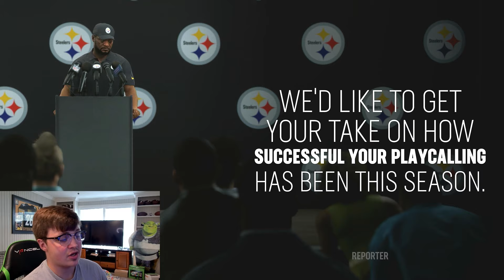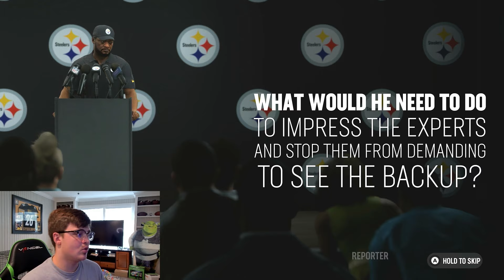Russell Wilson Called out by a LEGEND!? Prove it or Lose it! || MADDEN 25 FRANCHISE EP.8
CHECKOUT DUBBY ENERGY!